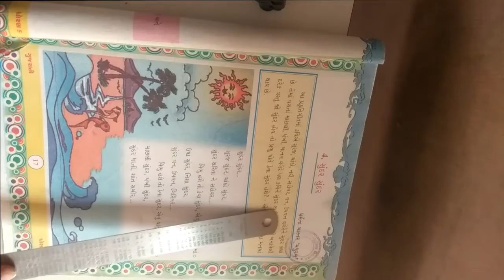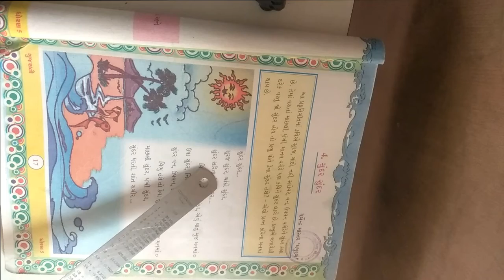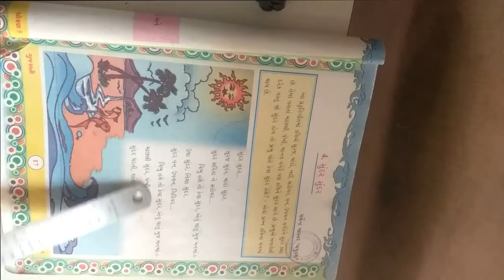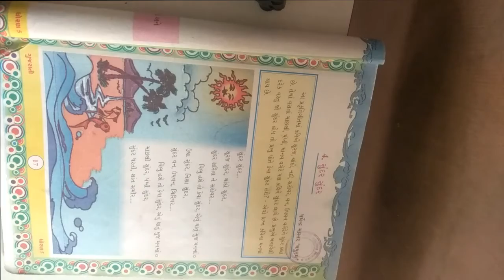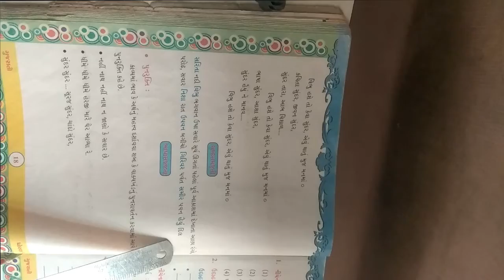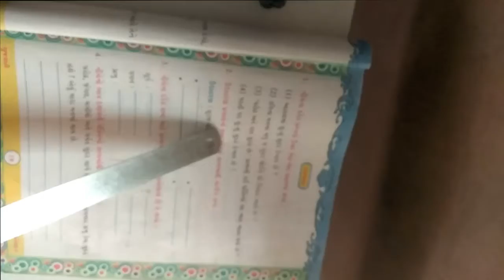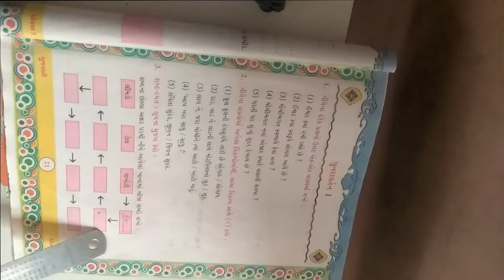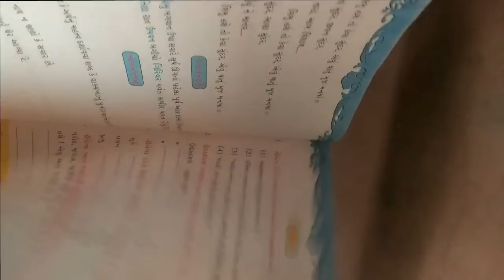ધોરણ ૫ વિષય ગુજરાતી પાઠ ૪ સુંદર સુંદર